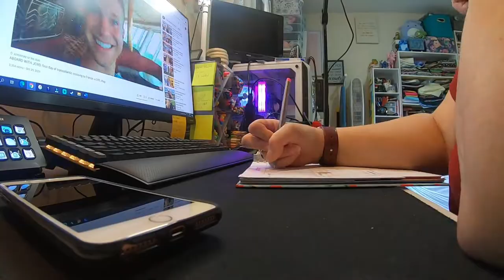going out socializing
I go out with friends and catch up for the first time in FOREVER.

Equipment:
Camera: Canon EOS M50
Mic: Rode Wireless Go
Tripod: Manfrotto MTPIXI-B PIXI Mini Tripod
Editing Software: Filmora